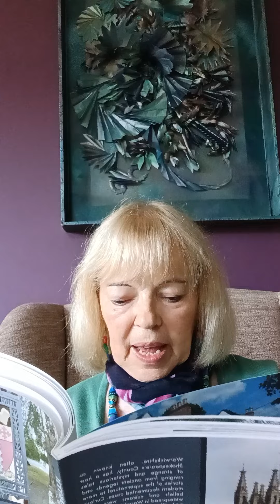Who ran the Black Market at the pub? SC Skillman reads from Illustrated Tales of Warwickshire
Author Reading. Listen to author SC Skillman as she reads 'The Story of the Black Market Operation at the Pub'.

Find this story and many others in 'Illustrated Tales of Warwickshire by SC Skillman' pub Amberley and widely available online and in all bookshops.